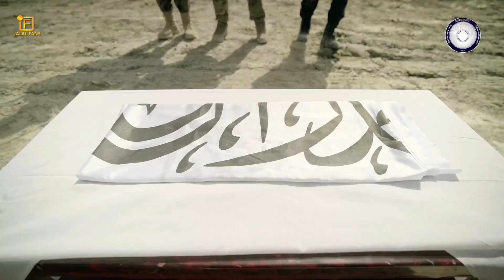Taliban shows their military coordination / MOI-MOD-GDI Taliban forces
MOI-MOD-GDI of Taliban posted video on social media on 31/8/2023 that show the coordination among Taliban troops.